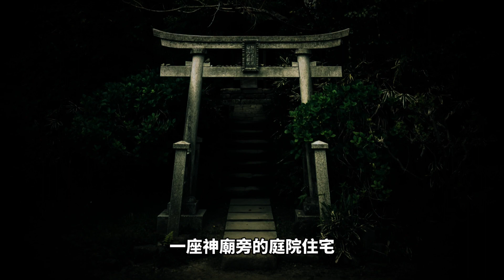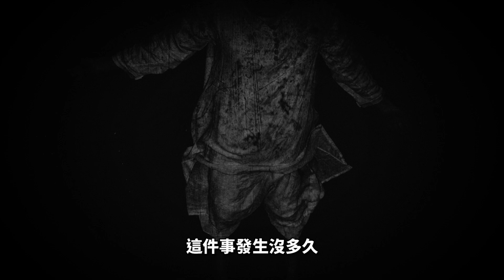七夜怪談 原來貞子身世這麼悲慘 [靈異都市傳說]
七夜怪談是日本經典恐怖鬼片
改編自日本作家鈴木光司同名小說
背後故事
是根據真實發生的事件改編